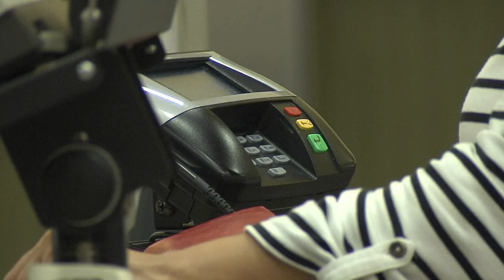Now in America with Russ Mitchell: Judge rejects Trump attempt to dismiss classified docs charges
Russ Mitchell joins 3News at 5 to break down the latest stories making headlines across the United States. --